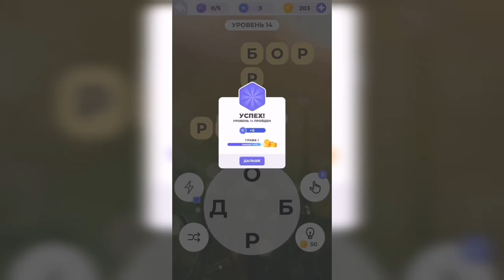Линия слова / Луга и поля / Уровень 14